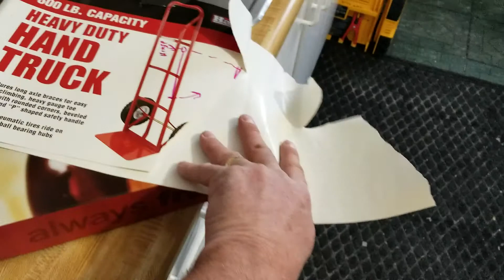Spool carrier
Prototype